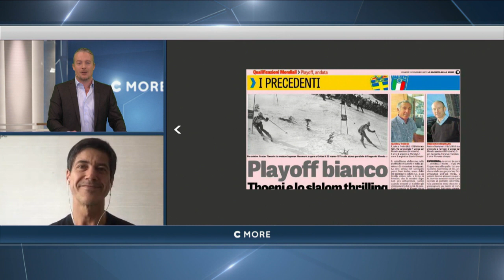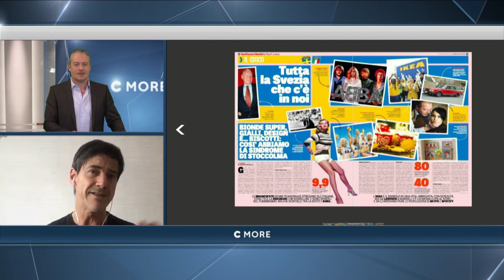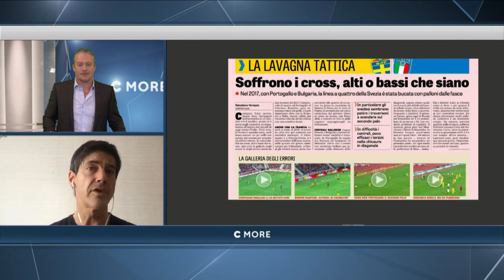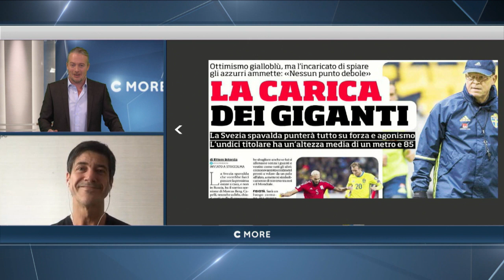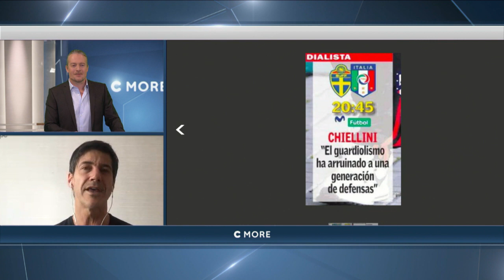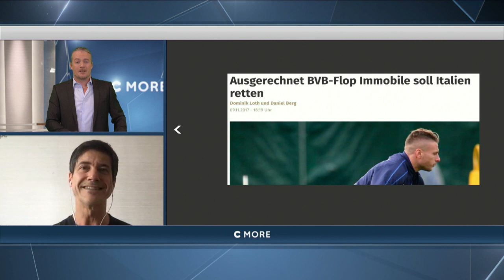Gazzettan ringar in: Sverige sårbara på inlägg - TV4 Sport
TV4 Sport från 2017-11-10: Se Fotbollskanalen Headlines fredagen den 10 november.